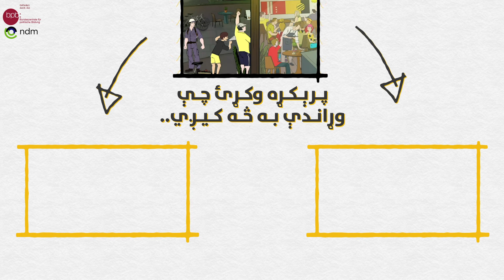پينځمه ماده: د بيان او رسنيو ازادي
يادونه: د ويډيوګانو پای د مبايل په بروزر کې نه ټاکل کيږي. که غواړئ په خپله خوښه يو پای غوره کړئ.، ويډيو د یوټيوب په کاريال يا کمپيوتر کې وګورئ.

د جرمني اساسي قانون د بيان او رسنيو د زادۍ ساتنه کوي. د اساسي قانون پينځمه ماده دا تضمين ورکوي چې هر څوک د خپل نظر څرګندولو حق لري او رسنۍ ازادانه کار کولی شي. هېڅوک نه شي کولای پر حکومت د نيوکې مخنيوی وکړي. هېڅوک نه شي کولای د يوې ځانګړې موضوع په اړه خلک له خبرو منعه کړي. البته درواغ، د نورو سپکاوی او نفرت خپرول منعه دي. د بيان او رسنيو له ازادۍ پرته ديموکراسي له ګواښ سره مخ ده.

د څه به وشي که په درېيمه لړۍ کې دا خبره ښه روښانه کيږي. که د بيان ازادي نه وي، په جرمني کې به ژوند ډېر بدل وي. ويډيو وګورئ او پرېکړه وکړئ چې څه بايد وشي.

ایا خپل بنسټيز حقونه پېژنئ؟
ایا له ځانه مو کله پوښتلي دي چې د جرمني دولت او خلک يو د بل وړاندې کوم دوه‌اړخيز حقونه لري؟ کله مو فکر کړی دی چې د پوليسو په شان دولتي ادارې څه ډول ستاسې ازادي او حقونه ساتي؟ د دې پوښتنو ځوابونه د جرمني په اساسي (deutsche Verfassung) قانون کې شته. البته د اساسي قانون متن ځينې وخت ډېر پېچلی وي. موږ غواړو د اساسي قانون مهمې مادې په ورځني ژوند کې د کيسو په بڼه تاسې وړاندې کړو.
زموږ فلمونه دوه ډوله ختميږي. په يوه پای کې له اساسي قانون سره يو اېډيال او په بل کې له اساسي قانون پرته حالت ښيي. په ديموکراسۍ کې هم تل هر څه سم نه وي. تل داسې حالتونه وي چې د بشر حقونه پکې تر پښو لاندې کيږي او د اساسي قانون پيروي نه کيږي. دا فلمونه زموږ د په اسانه ماتېدونکې ديموکراسۍ په اړه د فکر کولو د هڅونې لپاره دي. څه ډول کولای شو يو اېډيال حالت په واقعيت بدل کړو؟ څنګه کولای شو په ورځني ژوند کې د تبعيض مخنيوی وکړو؟
«څه به وشي که» د هغې پروژط نوم دی چې د جرمني د نويو ژورنالستانو (Neuen deutschen Medienmacher*innen) پروژه ده او د مدني روزنې د فدرالي ادارې (Bundeszentrale für politische Bildung) له لوري تمويليږي.